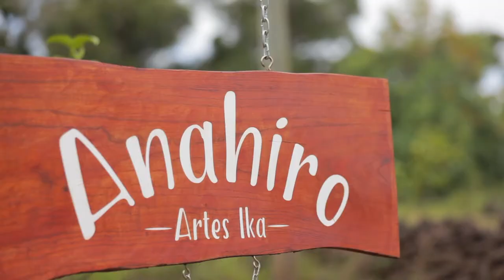Rapa Nui Origen ESCULTURA Y BAILE /Sernatur Valparaiso